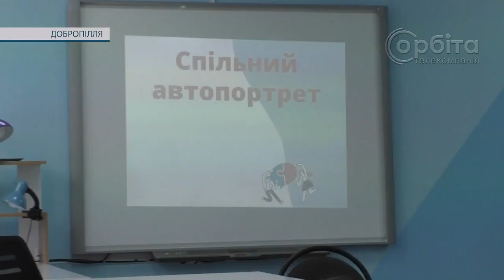Час новин 11.01.2024